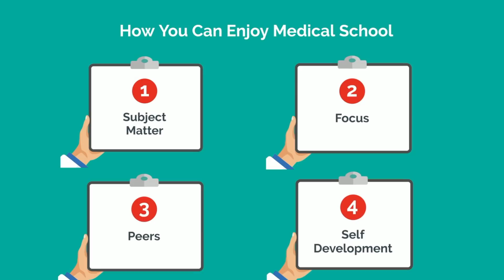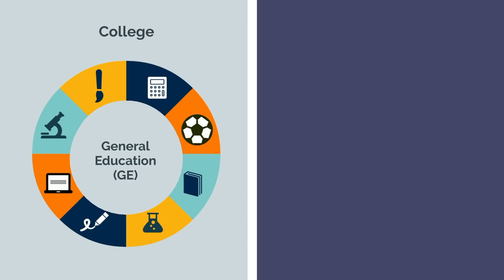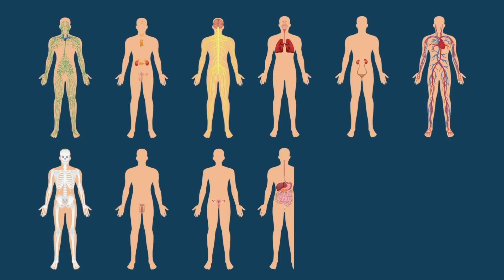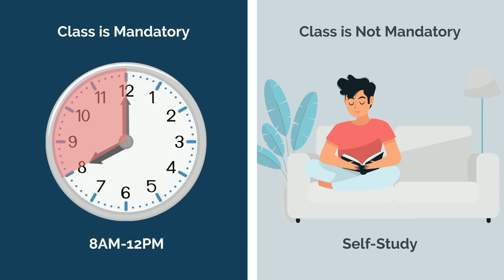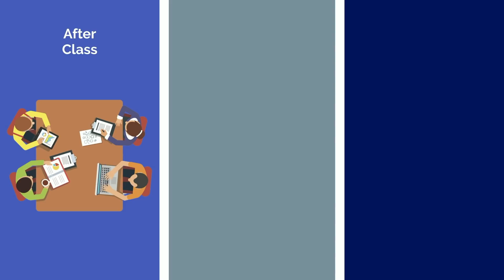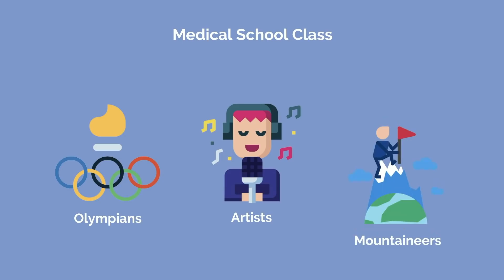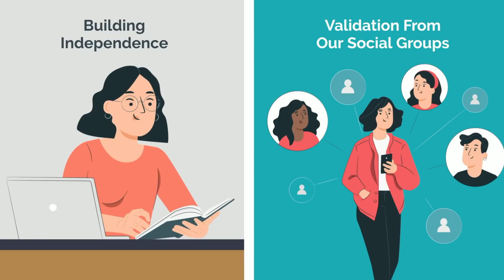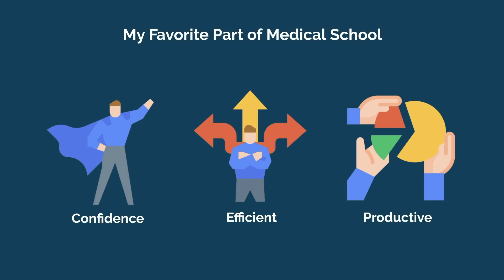Is it Possible to Enjoy Medical School?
They say medical school is the four roughest years of your schooling life. The immense volume, complex physiology, and sleepless nights are a recipe for misery. Or are there? Here's how you can actually enjoy medical school and even make it the best 4 years of your academic career.

TIME STAMPS:
00:00 Introduction
00:49 Subject Matter
02:20 Focus
05:07 Peers
06:20 Self Development